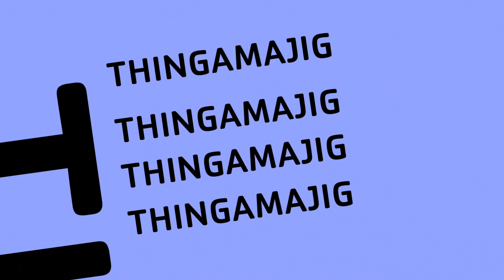THINGAMAJIG: SAVE THE DATE! (Thursday, July 25, 2013 9:00am--3:00pm)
The YMCA's 19th Annual THINGAMAJIG Invention Convention is an environmentally friendly competition where kids use recyclable materials to create inventions using their imaginations. THINGAMAJIG is a FREE full day of fun, excitement, hands-on science, technology, invention, physical challenges and a whole lot more. It's a "learning carnival" of sorts where children have an opportunity to compete for prizes in the THINGAMAJIG Invention Challenges. Kids can get involved in a THINGAMAJIG Presidential Team Challenge, Physical Fitness Playground and Obstacle Course, Children's Organic Garden, a Junkyard Fashion Show, YIDOL talent show and so much more!